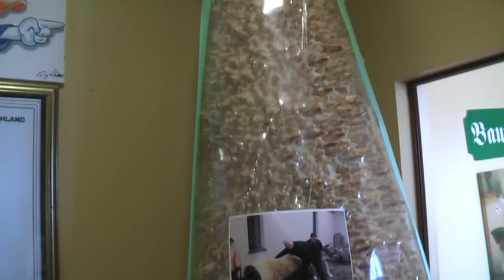Wernigerode - Graal-Müritz # 1 Harzer Baumkuchen - Spezialitäten aus dem Baumkuchenhaus Wernigerode